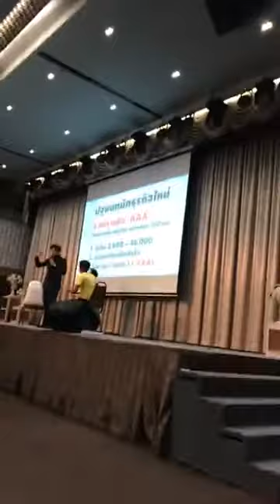5 บทบาท ในการทำธุรกิจเเบบมืออาชีพ ถ่ายทอดโดย อาจารย์ กฤษณะ ไวยฉาย